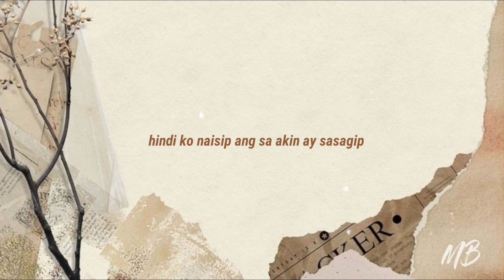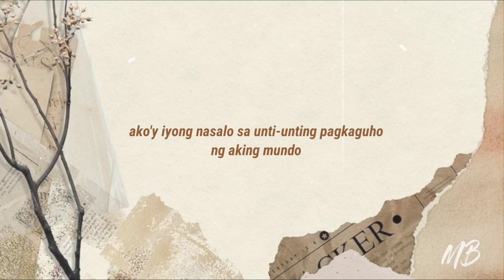SALAMAT | SPOKEN WORD POETRY | MERCY BLESS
𝐅𝐄𝐁 𝟔 𝐇𝐔𝐆𝐎𝐓
by: Riche Ann Billones

mga pagsubok na dumaan sa buhay
pilit lumaban kahit walang karamay
nabubuhay na parang walang saysay
sa bawat hamon, luha ay sumasabay.

sa panahong ramdam na ako'y nag-iisa
sa pagkakataong nais ay sumuko na
dun ka  dumating at ako ay isinalba
at pinaalala na meron pang pag-asa.

ikaw na kahit sa  hinagap at panaginip
hindi ko naisip ang sa akin ay sasagip
ikaw na 'di ko inaasahan at pilit pinagtulakan
sayo pa natutong sa buhay ay lumaban.

sa pagdating mo, ako'y  iyong nasalo
sa unti-unting pagkaguho ng aking mundo
kaya salamat panginoon sa pagbahagi mo
sa taong walang nais kundi lumigaya ako.